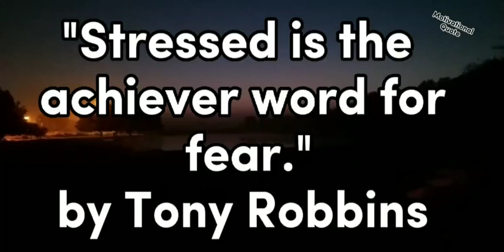stress achiever word for fear tonyrobbins motivationalquotes